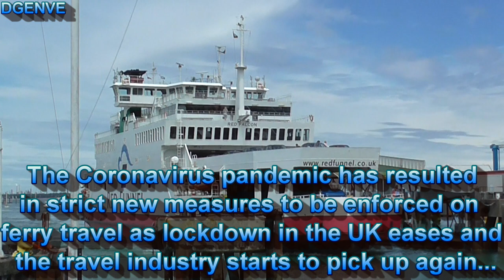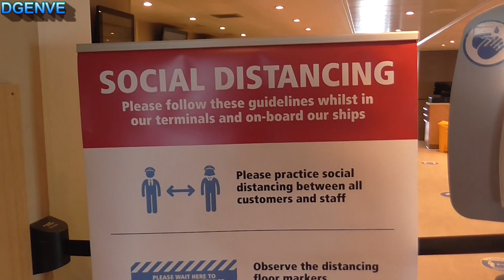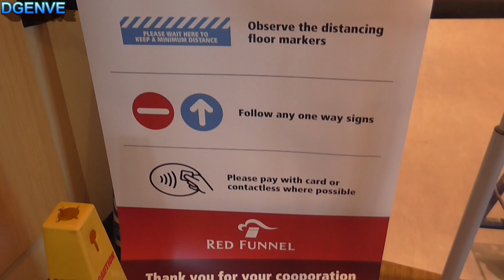Ferry travel during Coronavirus - What to expect - Red Funnel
Shows the rules in place for passenger safety on ferries operating in the UK as a result of the 2020 Coronavirus pandemic. This video looks specifically at the measures put in place on Red Funnel to give an idea as to what to expect onboard during the Covid-19 crisis.